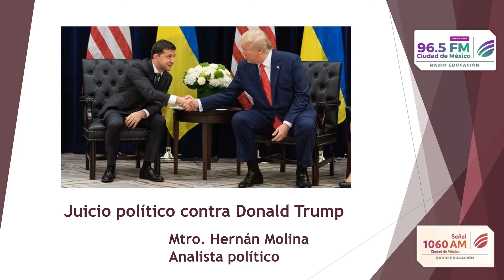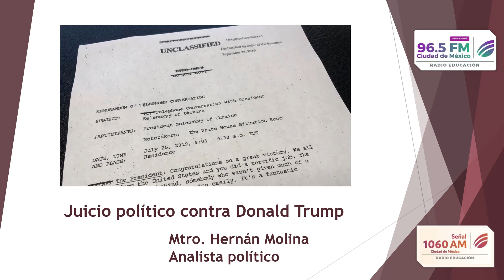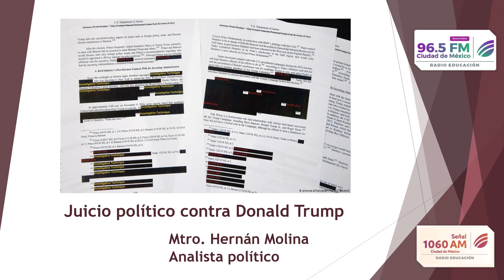Juicio político a Trump. Noticiarios Pulso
Entrevista con el Mtro. Hernán Molina sobre el juicio político contra el presidente estadounidense Donald Trump. Noticiarios Pulso 96.5 FM y 1060 AM  Radio Educación.

México.